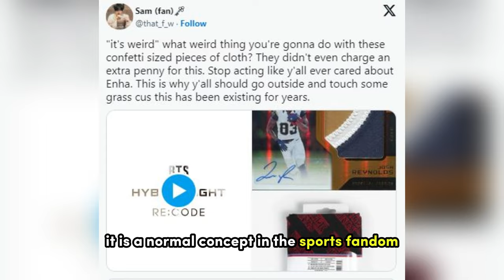ENHYPEN’s Costume Fabric As Album Exclusion Receives Polarizing Reactions